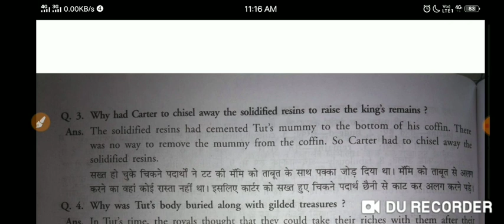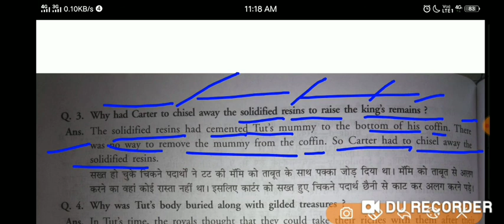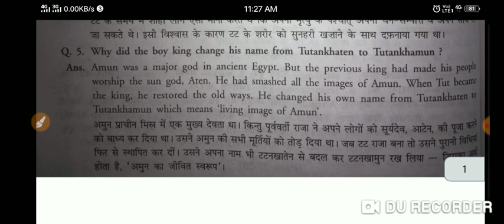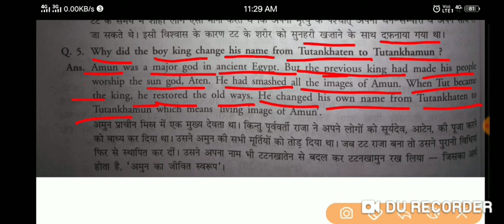Discovering Tut: The Saga Continues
Class 11th ncert Ch: 3 q/a